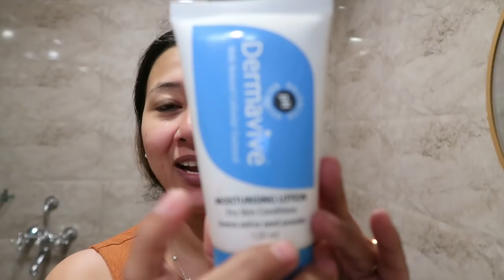My Birthday Vlog Part 2 / Road Trip to Cherrapunji and Shillong / Birthday Celebration in the hills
Dermavive Hydra Cleanser (120 ml)
Hello  guys, So the final Birthday Vlog is out . I enjoyed a lot and thank you all for the wonderful wishes .